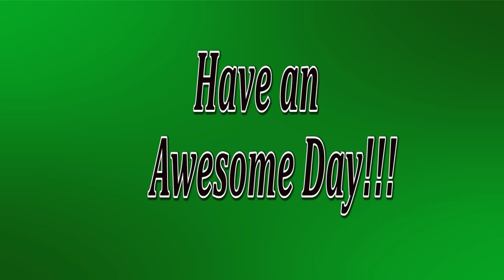April 24, 2019